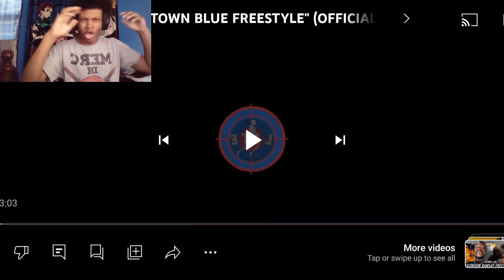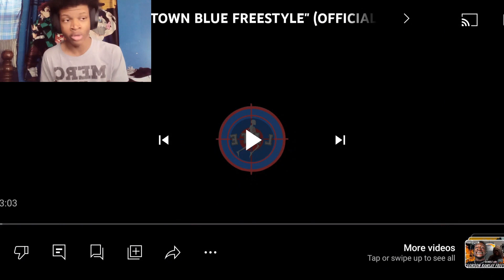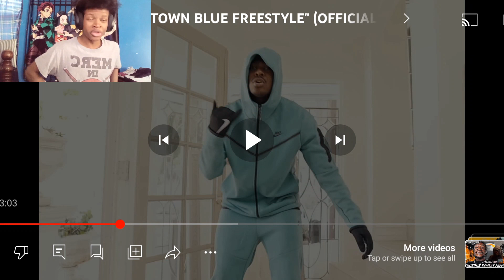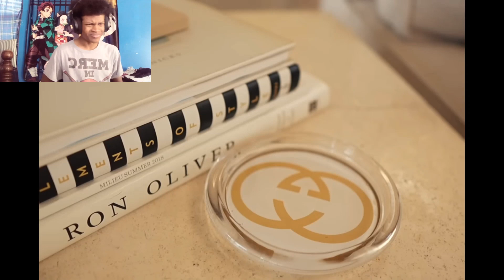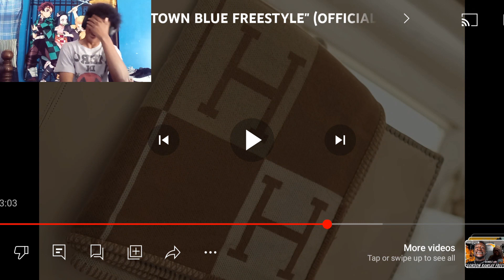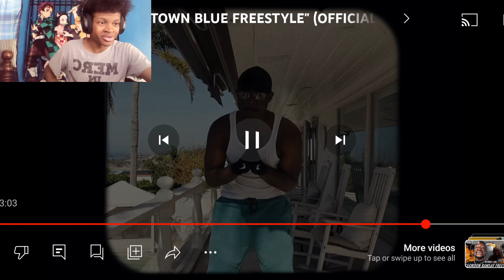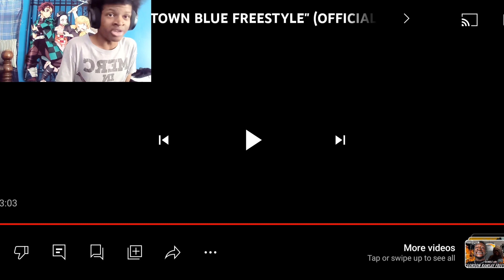Remble - Paint The Town Blue (Reaction) 🔥🔥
Verse Of The Day:

He who does what is sinful is of the devil, because the devil has been sinning from the beginning. The reason the Son of God appeared was to destroy the devil's work.